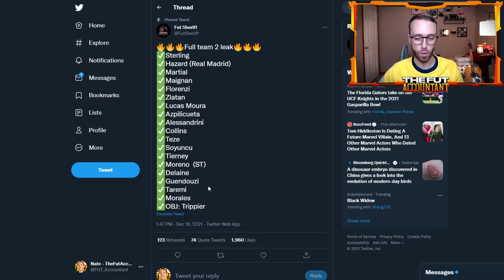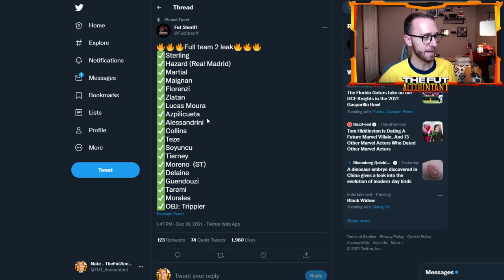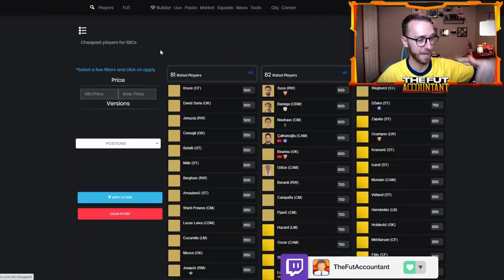WINTER WILDCARDS 2 IS HERE EARLY! ANOTHER PARTY BAG SBC TODAY? FIFA 22 Ultimate Team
Winter Wildcards 2 is here early! Another Party Bag SBC and the rest of prime icons could be in store for us today in FIFA 22 Ultimate Team!